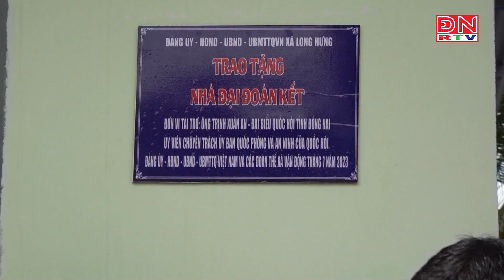Đồng Nai: Chú trọng chính sách an sinh xã hội “Không để ai bị bỏ lại phía sau”